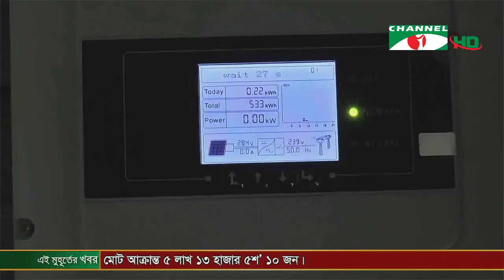চ্যানেল আই কৃষি সংবাদ | Channel i Krishi News | ৩১ ডিসেম্বর, ২০২০